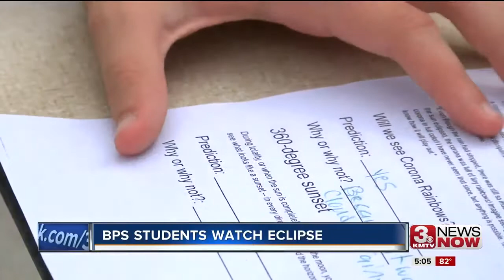Eclipse 2017: BPS students watch eclipse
Students at Fontenelle Middle School enjoyed a day full eclipse activities.